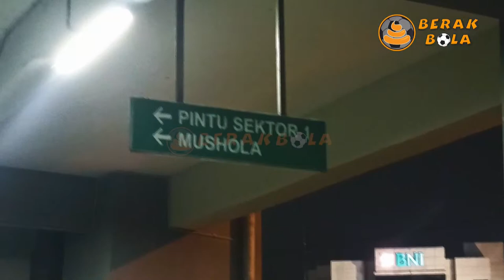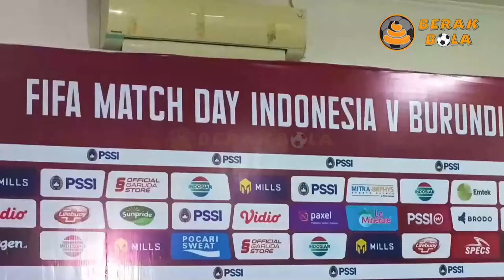STEFANO LILIPALY TAMPIL IMPRESIF DI PERTANDINGAN INDONESIA MELAWAN BURUNDI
Are you ready to rock? Introducing my new high-energy rock track, featuring driving drums and electrifying guitar solos. Perfect for commercials, action scenes, or anything that needs an extra energy boost. The track starts with a steady beat, building to a powerful chorus with a guitar solo that will have you headbanging in no time. The track's energy continues to climb as it progresses, making it the perfect choice for any project that needs a shot of adrenaline. So crank up the volume, and let this track take your project to the next level.